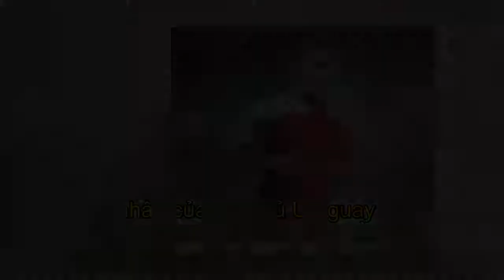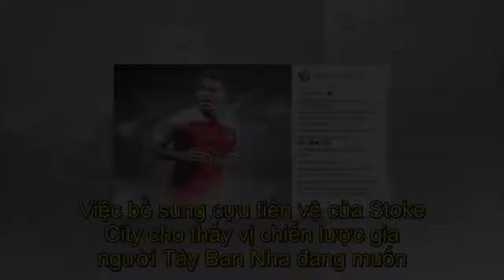Không phải Torreira, Arsenal hoàn tất thủ tục với hòn đá tảng của Sevilla